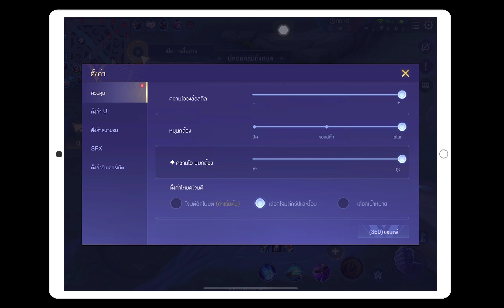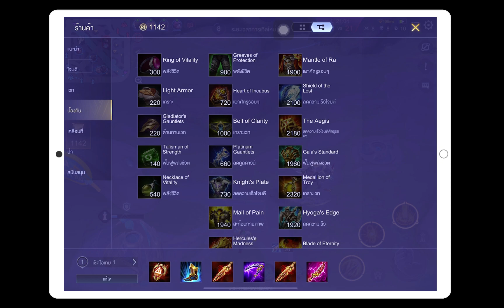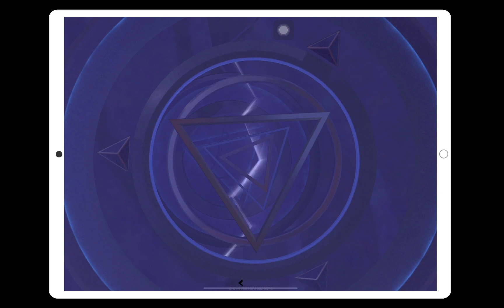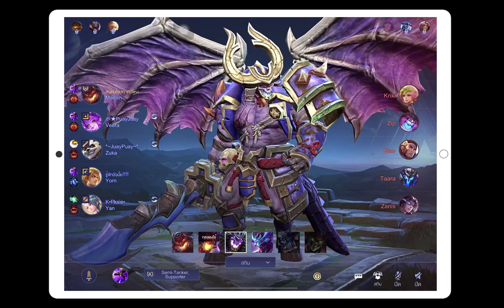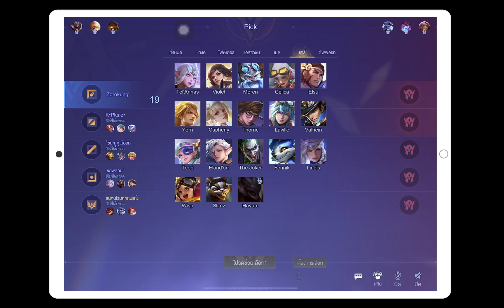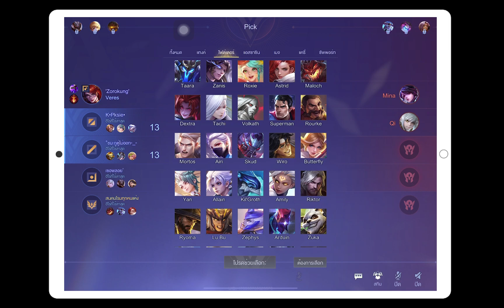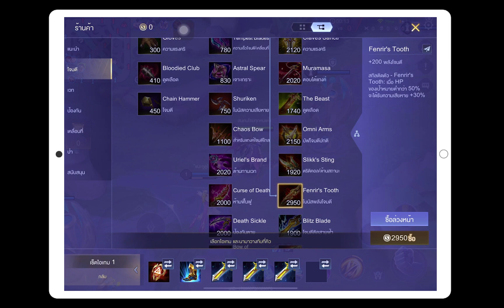Maloch geostationary ดาวค้างฟ้า เล่นมาลอชอย่างไรให้ดาวไม่มีทางตก feat. Karneng